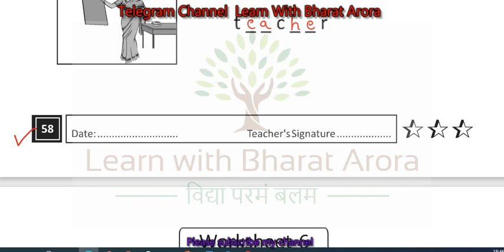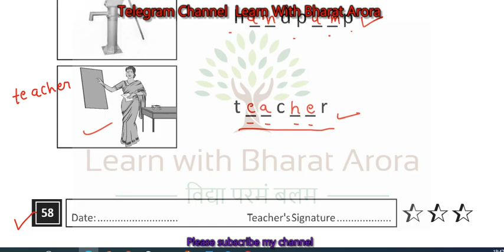Prayas Karyapustika Class 4-5 English Worksheet-05 (Grade Level-2) Page no.-58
प्रयास वर्कबुक  English,
प्रयास  English वर्कबुक कक्षा 4-5 ,
English वर्कबुक कक्षा 4 ,
prayas workbook  English,
प्रयास कार्यपुस्तिका  English,
कक्षा 4 वर्कबुक  English,
प्रयास वर्कबुक  English कक्षा 4 ,
Prayas workbook  English,
प्रयास वर्कबुक कक्षा 4 ,
Prayas workbook class 4-5 ,
प्रयास वर्कबुक  English कक्षा 5 ,
Prayas Workbook  English class 4-5 ,
प्रयास  English वर्कबुक ,
English workbook Grade Level-2,
प्रयास वर्कबुक  English worksheet-05 ,
Prayas Workbook,
Prayas Workbook English,
Lean With Bharat Arora,